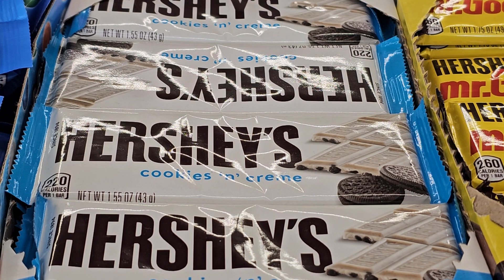Cookies Cream (Melissa101UK)